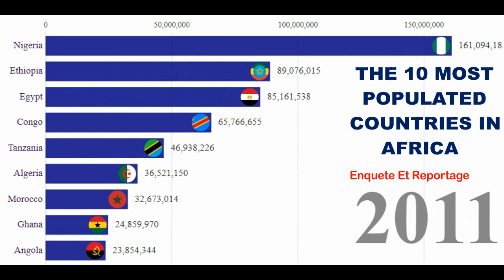Top 10 Most Populated Countries In Africa (1960-2019) أكبر10 دولة إفريقية من حيث عدد السكان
Top 10 Most Populated Countries In Africa
أكبر10  دولة إفريقية من حيث عدد السكان